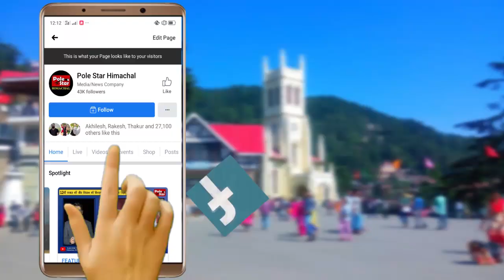उम्मीद के मुताबिक नहीं हो रहे मंडी शहर में विकास कार्य - अनिल शर्मा।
सदर से विधायक अनिल शर्मा ने कार्यों का निरीक्षण कर जताई चिंता।
शहर में जारी विभिन्न विकास कार्यों की ली प्रगति रिपोर्ट, दिए इनपुट।
सकोढी बाइपास, कालेज भवन के कार्य का भी लिया जायजा।
प्रदेश सरकार से सदर में विकास कार्यों की गति को बढ़ाने की उठाई मांग।